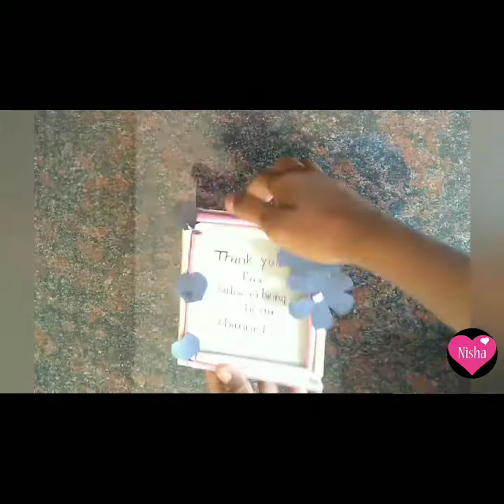photo frame with craft paper with a small cardboard |Thank you viewrs for giving a great craft idea